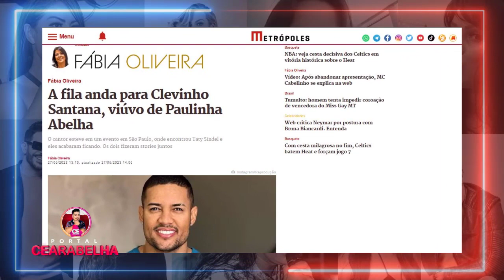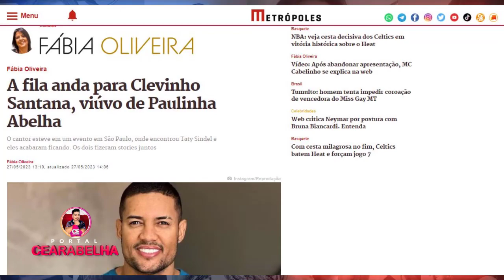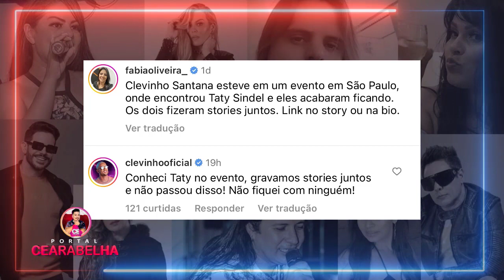Viuvo de Paulinha Abelha É VISTO FICANDO COM FAMOSA EM SÃO PAULO, VIRA NOTICIA E SE PRONUNCIA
Viuvo de Paulinha Abelha É VISTO FICANDO COM FAMOSA EM SÃO PAULO, VIRA NOTICIA E SE PRONUNCIA. Saiba tudo

Também estamos no kwai com vídeos exclusivos: @cearaabelha

Facebook Grupo : Portal Cearabelha
Facebook Página : Portal Cearabelha
Periscope : Cearabelha
Google+ : Cearabelha